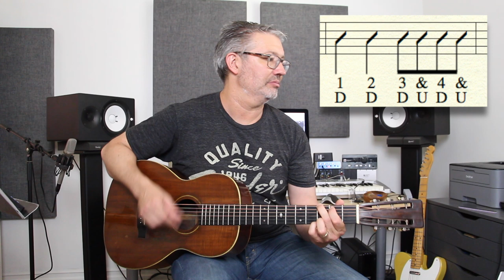Strumming: Lesson 1 - "The Basics" | Tom Strahle | Basic Guitar | Easy Guitar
I can't stress how important practicing with a metronome is.  Here's a free online metronome...

Here's the Boss Dr. Beat DB-60

Here are some others to check out...

Tetra-Teknica Tuner and Metronome

Korg TM60Bk Tuner/Metronome

Luvay Mini Clip-On Metronome

Seiko SQ50-V Quartz Metronome

OLD SCHOOL! -
Donner Mechanical Metronome DPM-1

MY GEAR -

Production Tools -